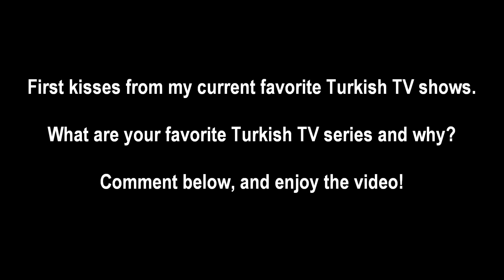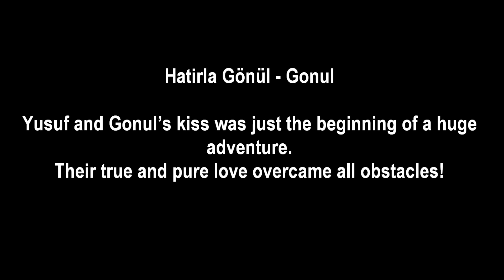Romantic Kisses from Turkish Series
Compilation of my four current favorite Turkish TV series and their first romantic kisses. Do you have any recommendations? Oh, and I love that the actors do an amazing job portraying and tapping into the characters' emotions.

Video by Nastasia Iavasheva (FineArtNastasia)
Turkish TV Couples: Cansu and Kerem,  Kurt Seyit and Sura, Cesur and Suhan, Gonul and Yusuf